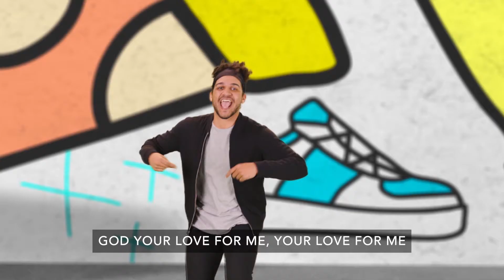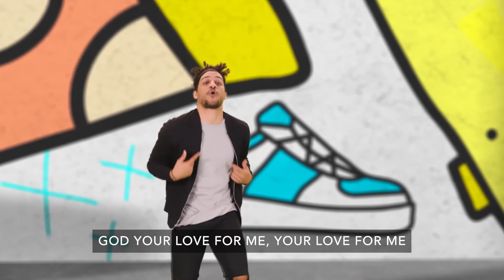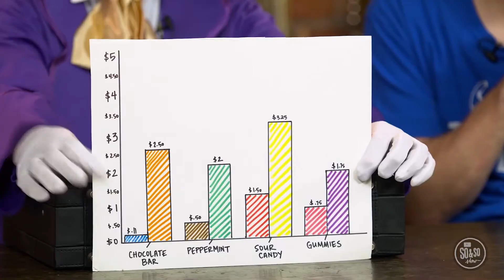Elementary Online Experience - Week 3 of October